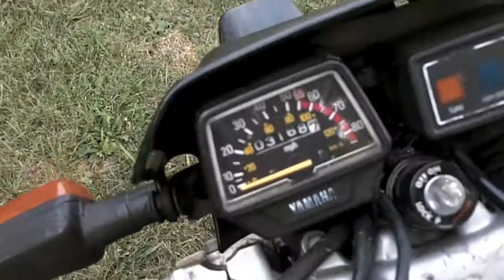1988 Yamaha TW200 trailway walkaround upgraded horn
Well, here she is.  This is the bike that I used to film the enduro riding in may series.  Got her with 3,000 original miles.  Put over 100 miles on her, just local and woods riding.  Partially rebuilt the carb., put in a new battery, removed the rust from the fuel tank, new fuel filter and fuel line, changed the oil and cleaned the oil filter (this bike has a cleanable factory mesh/screen oil filter stock), adjusted the clutch and brakes and now shes a great runner.  Plenty of power for a putt around bike.  She rev's high at 55mph.  I've already got a smaller sprocket coming in for the rear and am going to have dual rear sprockets for street and dirt riding, I will make a video of that process.